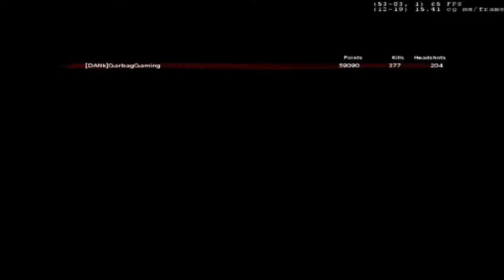Shi No Numa | Zombie Map Really BOX!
This is a Call of Duty World at War zombies Classic Hope you enjoyed. BOY O